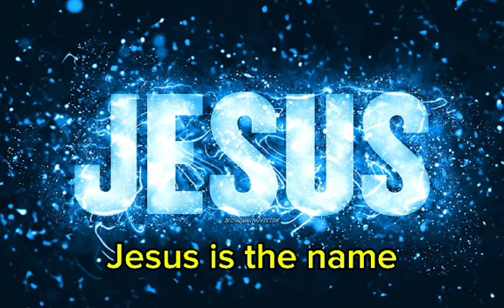THE NAME OF JESUS by Evang JESSICA MARQUENO